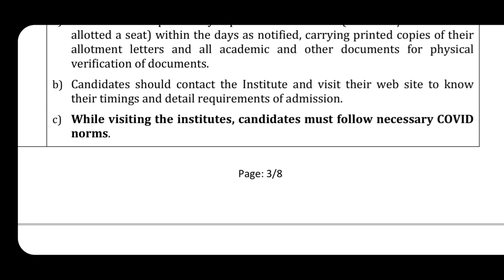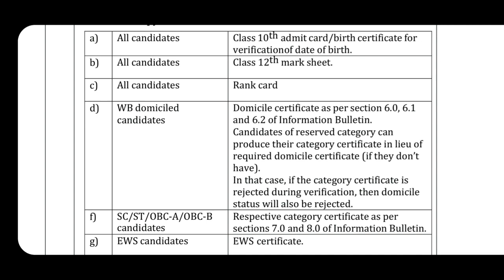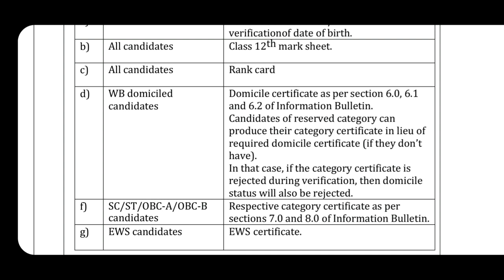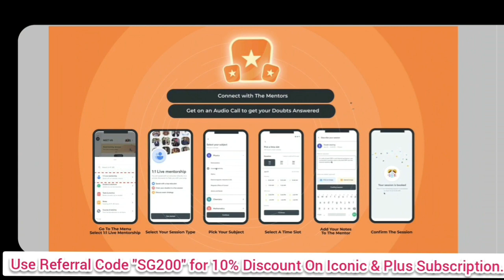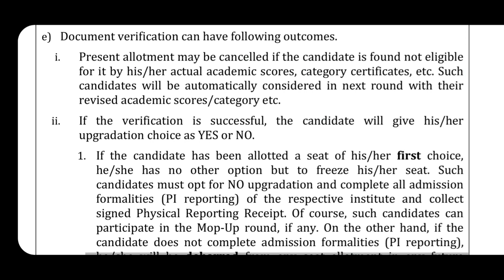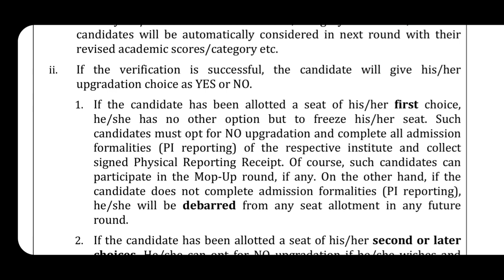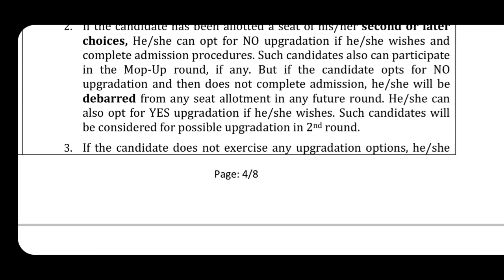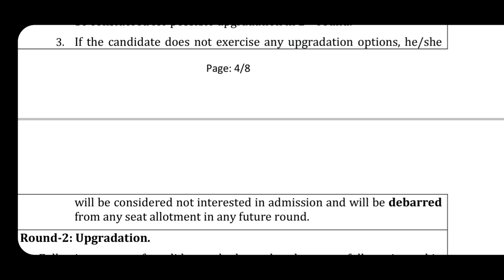JENPAS-UG-2021 Counselling | Documents Verification & Its Outcome | Subhojit Ghosh